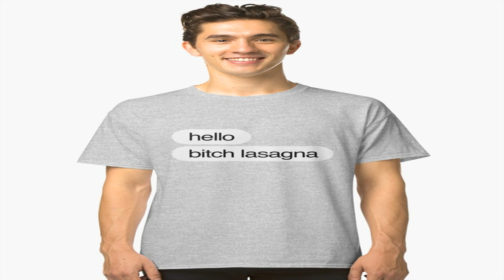Main Theme - PewDiePie Flavored Energetic Drink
t series ugly